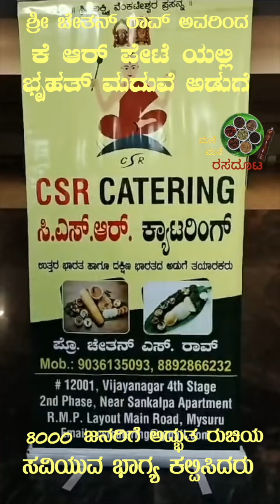Sri Chethan Rao @ KR Pete Marriage hall Mega Cooking for 8000 guests in a day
Address : #12001, Vijayanagar 4th stage
2nd phase, Near Sankalpa Apartment,
 RMP Layout main road, Mysuru - 570 017

Contact mr Chethan S Rao : 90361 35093